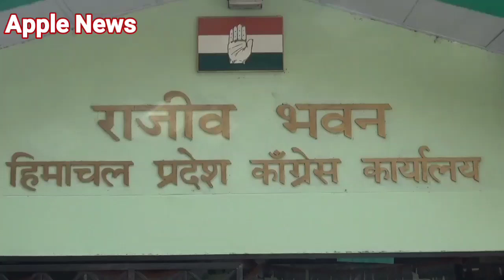'हॉर्स ट्रेडिंग' हिमाचल की संस्कृति नहीं, उपचुनावों की तरह फिर होगा भाजपा का वहीं हाल- कांग्रेस